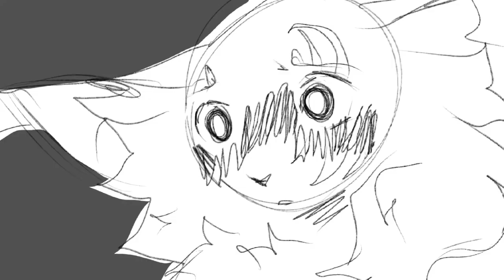christmas kids | caiman & bear pmv (ocs)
(edit: no longer affilated with the former owner of the other character(s) shown here for pretty serious reasons, but this stays up due to the time i took, art being my own , and for others’ enjoyment.  the charac(s) no longer belongs to them as far as i know so technically isnt linked but yk,
i suggest not searching for them or their content due to behaviors shown to me and others  i dont plan on answering any further questions on this so try not to ask lol sorry!!)

(edit 2: also found out after the making that this song is based on a irl case of abuse , while i cant police anyone on what to do i just suggest handling it with the care needed and researching songs beforehand to avoid mistreatment of srs issues)

YEAAA FINISHED THIS :3 !! originally wanted to get it done on christmas but ended up coming up w the idea itself on xmas and altho i couldve probz rushed it i didnt want to have another kiss gn situation (aka i tried to do it all in one day and ended up doing it but it didnt come out that great and i got horrible burnout after it LOL) so i just did chunks of it throughout the past 2 days and finished it up 2day 🦘🦘!
speaking of kiss gn, this is another caiman and bearpmv !! i heard the song and immediately just went zomg .. it fits them so well . so i got 2 work ! their story is so fun 2 me .. what am i w/o my caiman incel arc …. but while kiss gn was more focused on their overall story , this one touches more on caimans feelings a bit more ! one thing i find interesting is rather than caiman attacking bear out of just anger out of getting rejected , it mostly was just a breaking point from the mounting pressure of personal issues and blindly took out on bear in a haze of anger, viewing them growing so distant as a manifestation of their troubles (tho like i said in kiss gns pinned bear isnt wrong 4 rejecting caiman LAWL:33) !not that it makes it any more morally right ofc , i just think its interesting story and character wise :3

characters!!
one w the round ears who appears first: bear (he/they .. mightve been he/they/it ill check their th after this LOL)
one w the .. not round ears and scars: spectacled caiman (they/he .. debating just full on they/theming them)
cat who appears in bears speech bubble: wren’s cry (she/her)

lore: (this mostly focuses on caimans perspective )
(also some lore here carries over from my is it cold outside video! so you might want to read the desc of that video first if you’re a newcomer so u arent confused :3)
after being dragged back to camp by Sage, Caiman was able to slowly physically recover from the injuries received from their encounter with Hickory, but were￼ deeply traumatised from the event. hardly able to withstand the confides of the mangrove kingdom any longer due to fearing their judgement, Caiman frequently ditched their kingdom’s territory in favour of being left to themself, becoming far more at home when around the Wisteria kingdom and its residents. soon, they befriended another young cat from the Wisteria kingdom named Bear, and even if their friendship never became anything more, both had feelings for eachother yet never confessed.
but as they grew, Bear realised it’d be safer for him to pursue a cat from his own kingdom instead, so quickly became mates with Wren and began to distance himself from his friend. on the other hand, Caiman hadn’t moved on, hardly being phased by the fact their love was crosskingdom because of their heritage and dislike for their own kingdom. not realising that Bear had already chosen a different cat and seemingly not being able to pick up on their friend’s cues, Caiman ended up confessing to them.
by that point, though, Wren was already expecting Bear’s kits, and choosing to be loyal to their mate and kingdom, Bear rejected Caiman, crushing them with the reality of their new love interest. and already being burdened by the mounting pressure of the things going on around them in their own life, Caiman took this as a breaking point, and attacked Bear without another thought, hoping to end their life in a haze of built up emotions. although it seemed to be hopeless, once Bear got free and managed to sprint off, whether it was a moment of regret or just hopes that scarring them would make them pay, Caiman didn’t give chase, instead quietly going back to their kingdom.

song: christmas kids by ROAR

insp give it a watch! itz vv underrated :3 !!